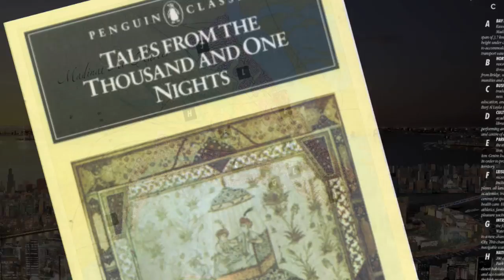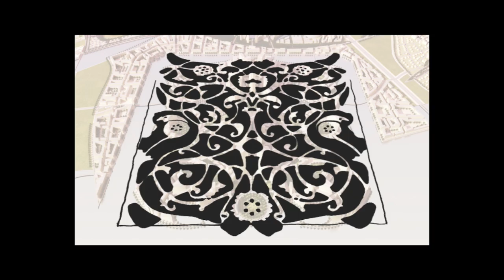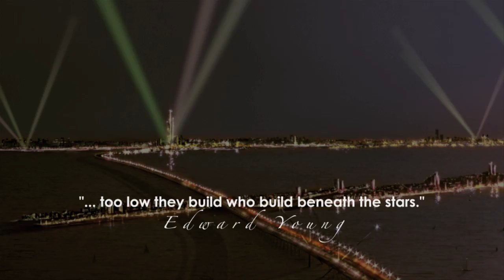Madinat-Al-Hareer - City of silk 2010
Woven together by its ribbons of parks and lakes the 25 neighbourhoods of the City of Silk promise a truly sustainable future for the Persian Gulf. Deliberately scaled around walk-able distances, each district acts as a molecule of daily life addressing their citizens' needs for food, faith, health and education within local communities. Home to some 700,000 souls the ambitious city master plan embodies Kuwait's future cultural, commercial and environmental aspirations. Wrapping around a new National Park and Wildlife Reserve its three distinct city centres draw upon the intricacies of Arabian geometry to concentrate the infrastructure of business, culture and leisure amenities to maximum effect.